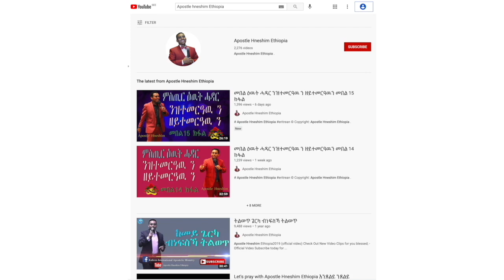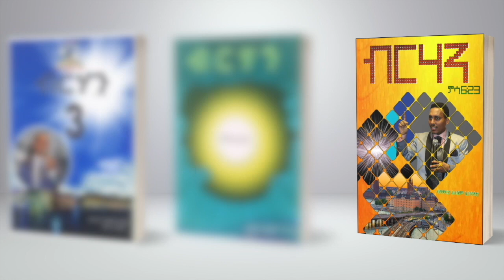”ናበይ ትጥምት ኣለኻ፧” ብሃዋርያ ሕነሽም ኢትዮጵያ